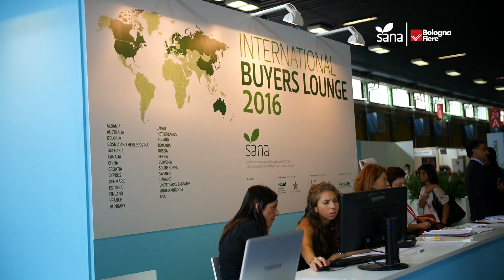SANA16 | eventi Sana & International Buyers Lounge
flash tra gli incontri dell'International Buyers Lounge ed alcuni eventi di questa edizione di Sana 2016, a Bologna, BolognaFiere, dal 9 al 12 settembre.
- regia: Fabio D'Arco